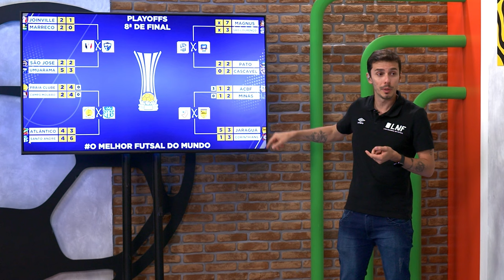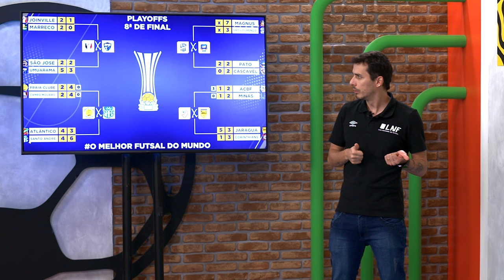LIGADOS NA LNF | ESQUENTA PARA AS QUARTAS E RESULTADO DO SORTEIO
No Ligados na LNF, ninguém fica em cima do muro. Máurio Galera e Paulinho Japonês analisam os confrontos das quartas de final da melhor liga de futsal do mundo. O programa desta quinta-feira também traz o vencedor da camisa do Santo André e tudo sobre a semifinal da Talentos.